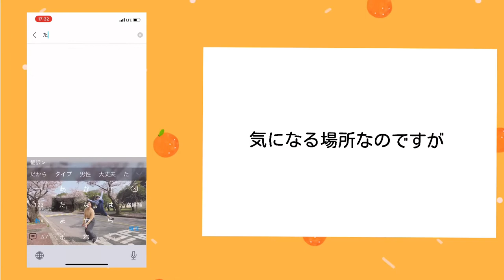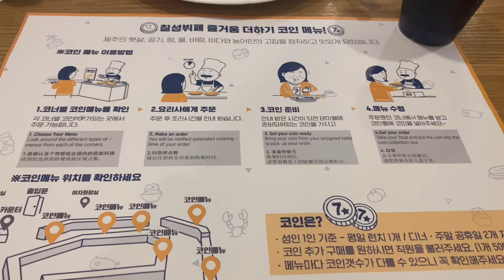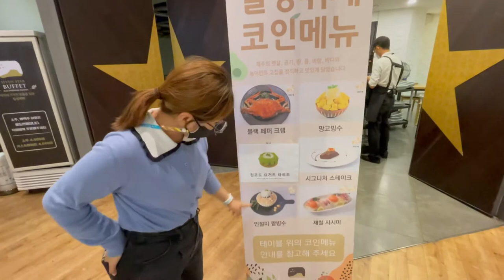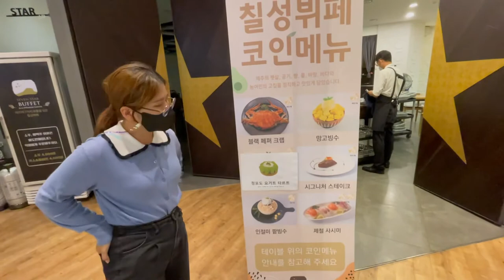【済州観光】済州のチルソン路にいこーーーよ！！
안녕하세요!!!勝手に済州観光大使のちゃめ会議！とこです！

済州島には5つほど繁華街があるそうなのですが、その中でも元祖繁華街と言われている場所だそうで、多種多様なお店があり可愛いカフェなんかもあるので、済州島に来た際は少し立ち寄ってみることをオススメします！
ネイバーの地図と済州の繁華街をまとめてらっしゃるブログ貼らせて頂きます。
あ！チルソン路は本土にもあるようなので
マップで検索する時は全部カタカナがオススメです！

[NAVERマップ]
チルソンロ
제주특별자치도 제주시 일도1동

今回行ったカフェのオーナーさんがやってる

チェジュ島（済州島）の繁華街はどこにある？おすすめスポット5選

毎週月曜日、金曜日19時(水曜日は不定期)に更新中！
韓国の生活の中で見てみたいコンテンツや行って欲しい場所、知りたいことがあれば、コメントもしくはInstagramのDMまでお願いします！！